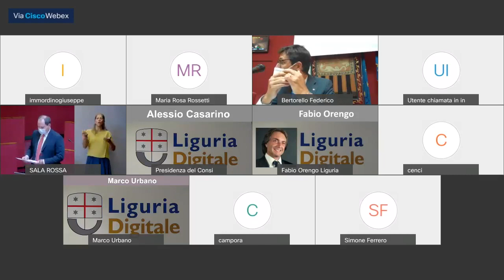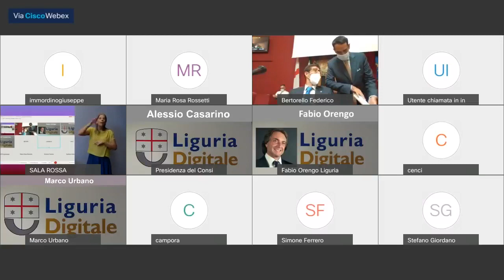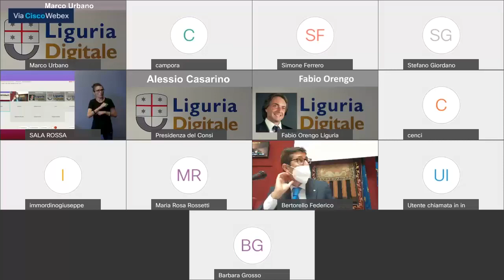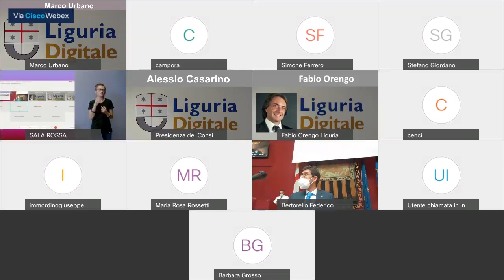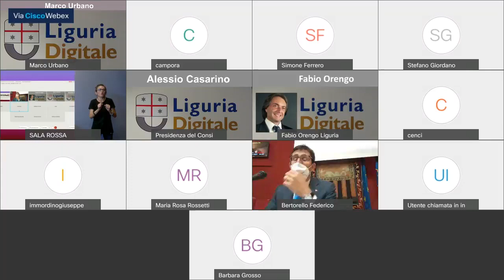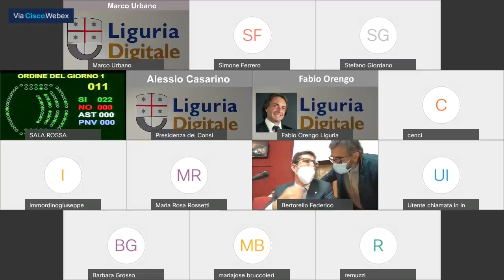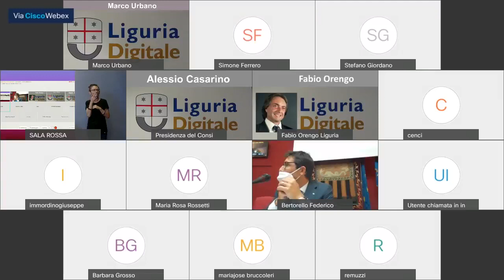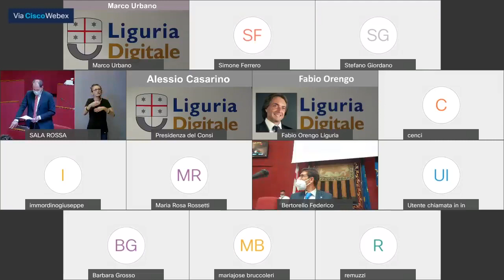Genova - Consiglio Comunale (21.09.21)